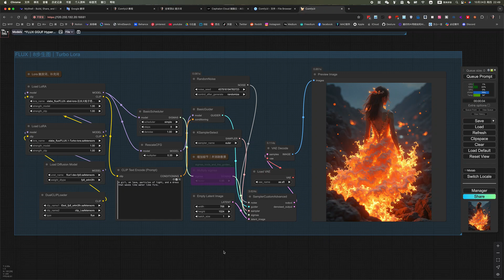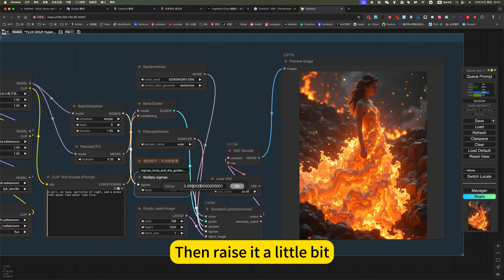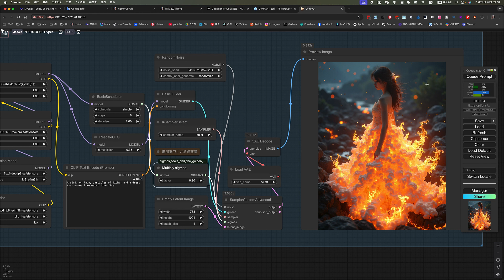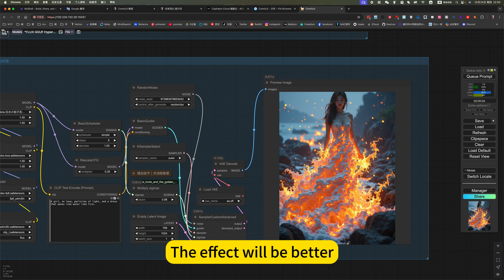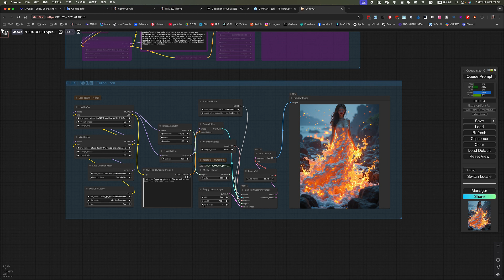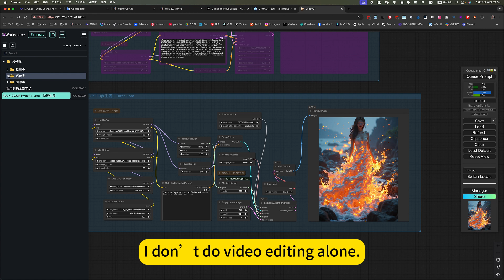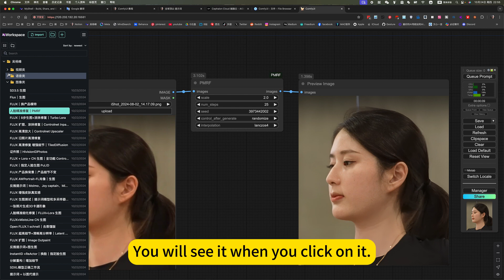FLUX Turbo｜Turbo Lora, increase details, remove background blur｜ComfyUI